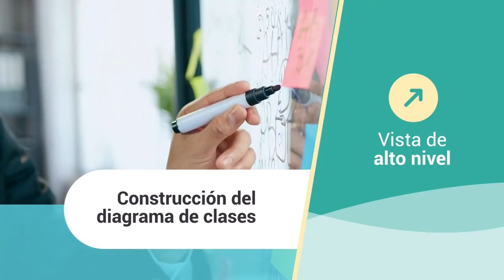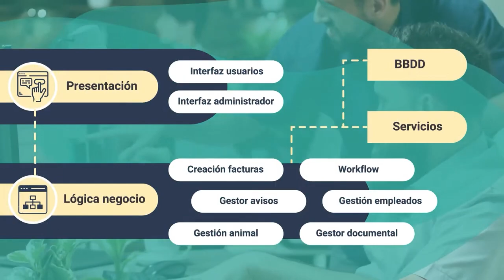Diagrama de componentes